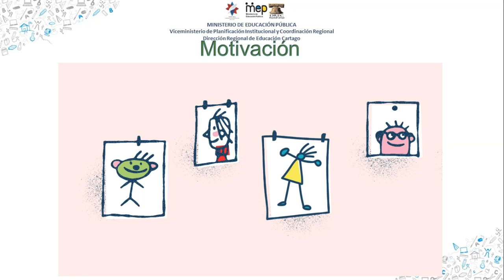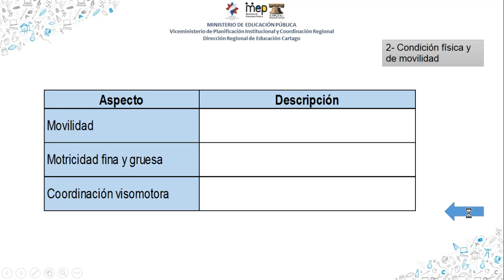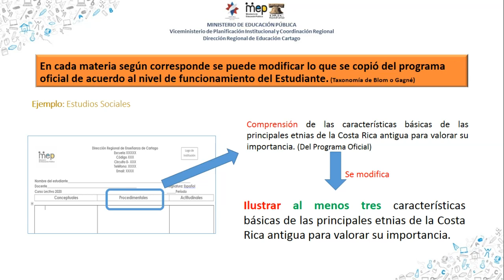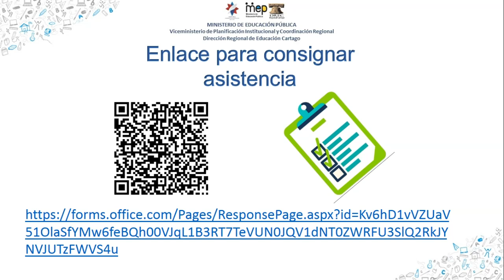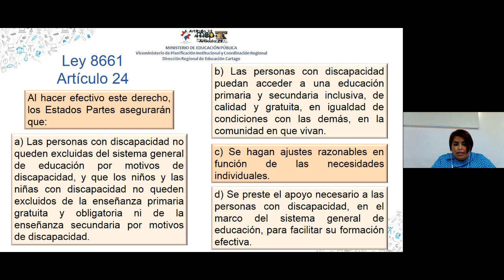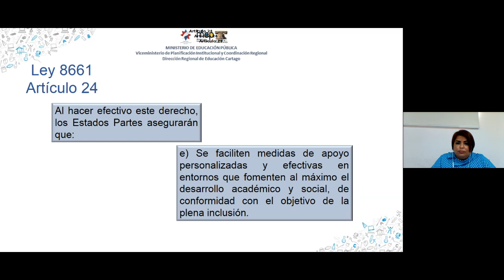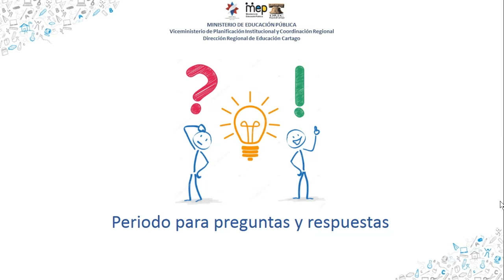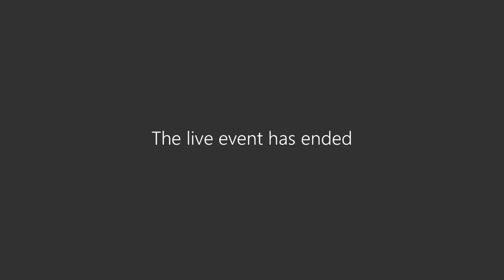Webinario PEI DREC 2021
Evento en vivo realizado por la Dirección Regional de Educación de Cartago el 08 de Abril del 2021.